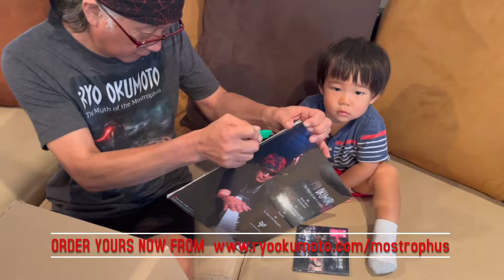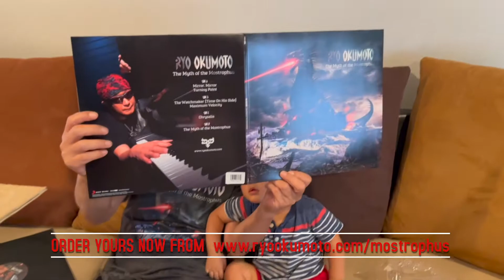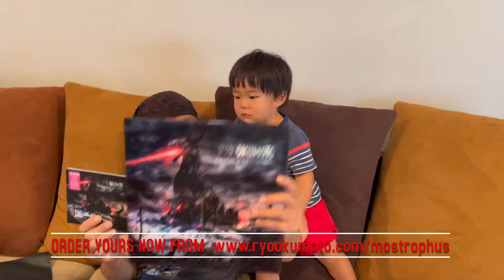The Mostrophus Has Arrived! (unboxing feat. Sonny Okumoto)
Just received the first copies of the new album! Shipping soon worldwide for the official release date of July 29 (next Friday!). while the special bundles are still available!